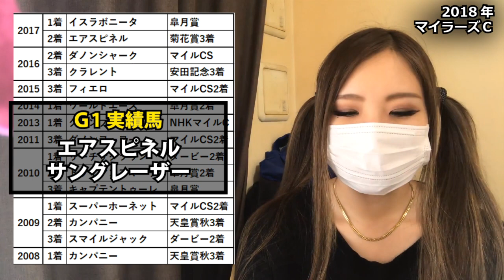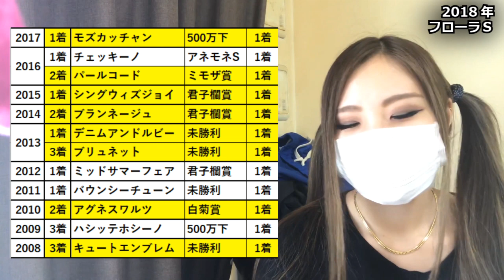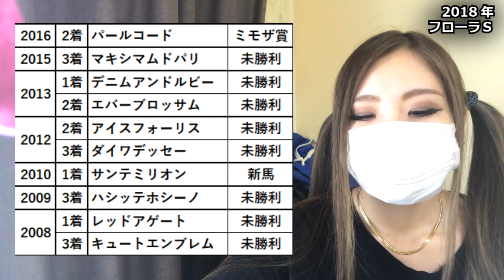【競馬予想】2018年 マイラーズCとフローラSの予想【星野るり】